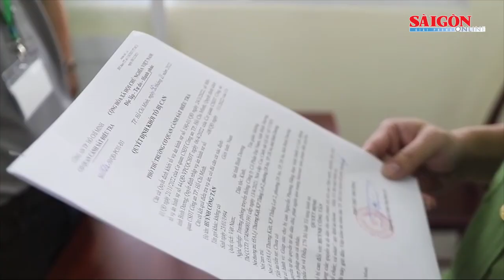Ba bị can giúp sức cho bà Nguyễn Phương Hằng khai gì?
Các bị can: Nguyễn Thị Mai Nhi (sinh năm 1983, là trợ lý của bị can Nguyễn Phương Hằng), Lê Thị Thu Hà (sinh năm 1992, là nhân viên Công ty CP Đại Nam), Huỳnh Công Tân (sinh năm 1994, Trưởng phòng Truyền thông Công ty CP Đại Nam) đã thừa nhận hành vi phạm tội giúp sức cho bị can Nguyễn Phương Hằng (sinh năm 1971, ngụ quận 3, Tổng Giám đốc Công ty CP Đại Nam). Tại cơ quan công an, cả 3 khai làm theo sự chỉ đạo của bị can Hằng.